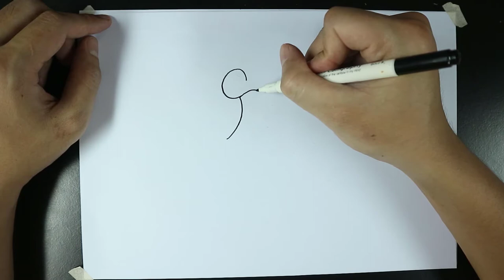How To Draw A Clam|Coloring and Drawing for Kids